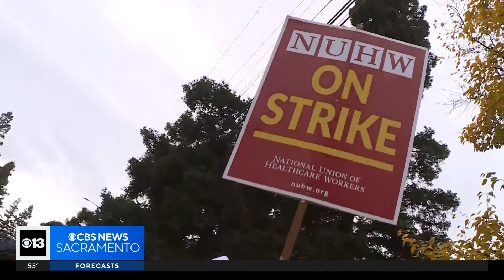Some employees at Sutter Health's psychiatric center to be locked out of their jobs Thursday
Almost half of Sutter Health employees will be locked out of their jobs at the psychiatric center on Thursday after holding a picketing Wednesday.